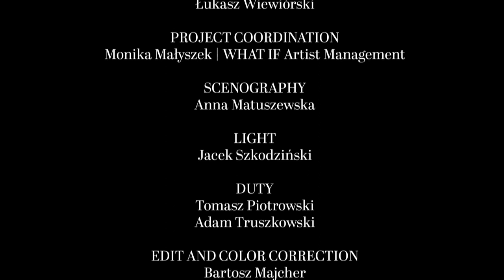Natalia Kukulska & Matt Dusk - "Etude in E major" (Except For Us) arr. Krzysztof Herdzin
Arrangement: Krzysztof Herdzin
Lyrics: Mela Koteluk
Translation: Bartek Burtea
The Sinfonia Varsovia orchestra conducted by Krzysztof Herdzin
From the special edition of Natalia Kukulska’s album „Czułe struny”